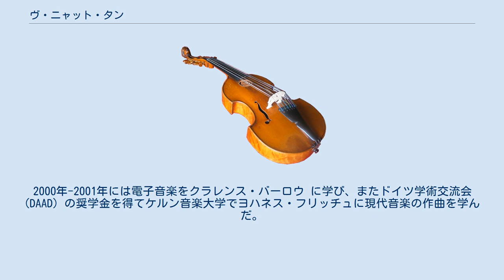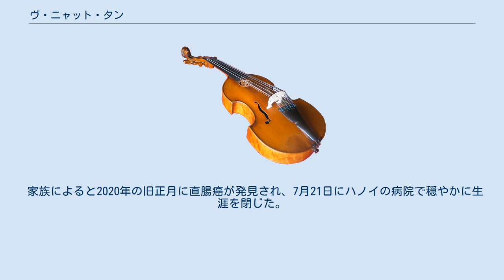ヴ・ニャット・タン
ヴ・ニャット・タン (Vũ Nhật Tân、1970年8月8日 - 2020年7月21日）は、ベトナムの作曲家。
 1970年にハノイに生まれたヴは、ハノイ国立音楽院でニャット・アンにピアノを学び、Tran Tron Hung教授のもとで作曲および音楽学を学んで学位を取得した。
2000年-2001年には電子音楽をクラレンス・バーロウ に学び、またドイツ学術交流会 (DAAD) の奨学金を得てケルン音楽大学でヨハネス・フリッチュに現代音楽の作曲を学んだ。
2002年にはカリフォルニア大学サンディエゴ校で、Chinary Ung (洪靖年) に作曲の指導を受けた。
 2002年にヴはアジアン・カルチュラル・カウンシル (ニューヨーク) からの奨学金により、米国で現代音楽と民族音楽を研究した。
彼は特にベトナム作曲家協会からの賞をいくつも受賞している。
彼の作品はベトナム、アメリカ、オーストラリア、カンボジア、中国、フランス、ドイツ、モンゴル、スイスで演奏されている。
さらに彼自身はピアニストとして、またベトナムの竹笛奏者、さらに即興演奏家として国際的に演奏をした。
1995年から2020年まで彼はハノイ国立音楽院で教鞭をとった。
さらにベトナムとオーストラリアで、ベトナムの音楽についての客員講師も務めた。
 ヴの作品には、管弦楽、室内楽、ピアノ曲のほか、電子音楽やマルチメディアのための作品、ベトナム民族楽器のための作品がある。
2007年にはオーケストラ・ニッポニカの委嘱により作曲した、弦楽四重奏のための「雨季」 (Mùa mưa = Rainy season) がハノイで初演されている。
 家族によると2020年の旧正月に直腸癌が発見され、7月21日にハノイの病院で穏やかに生涯を閉じた。
 ヴの受賞歴は次の通り。